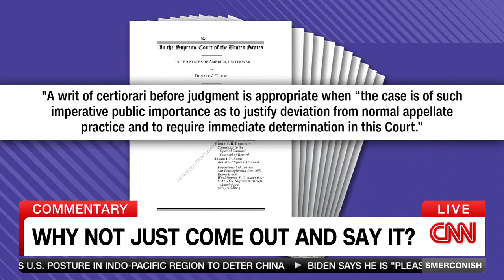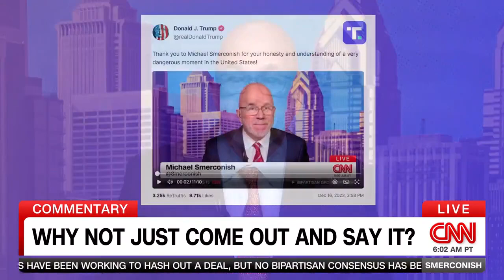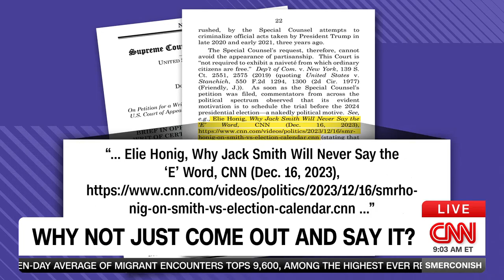SMERCONISH COMMENTARY WHY NOT JUST SAY IT ALREADY, JACK SMITH? 12 23 2023